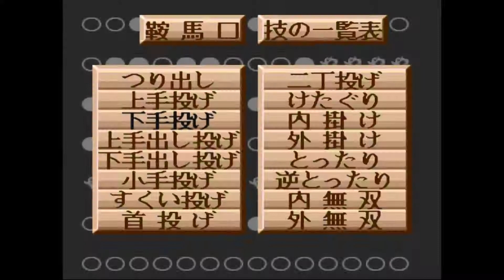横綱物語#1061【実況】 Yokozuna Monogatari